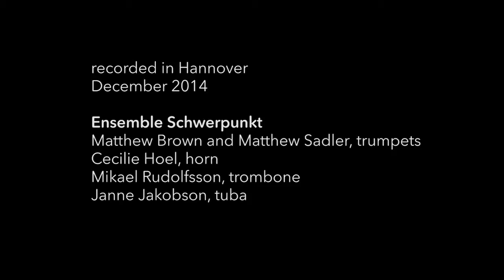mike svoboda dowland suite for brass quintet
Mike Svoboda, Dowland Suite (2014)
for brass quintet
based on themes by John Dowland (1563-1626)

© Boosey & Hawkes Bote & Bock, Berlin

The first performance took place on June 10th, 2014 Basel, Switzerland with the Ensemble Schwerpunkt: Matthew Brown and Matthew Sadler, trumpets, Cecilie Hoel, horn, Mikael Rudolfsson, trombone, and Janne Jakobson, tuba.

Dowland Suite is extracted and adapted material from Mike Svoboda’s music theater "Robin Hood - to good, to be true" (2012) for mezzo soprano and brass quintet which was premiered at the Lucerne Festival in September 2013 with Anne-May Krüger, mezzo soprano and the Sonus Brass Ensemble: Stefan Dünser and Attila Krako, trumpets, Andreas Schuchter, horn, Wolfgang Bilgeri, trombone, and Harald Schiele, tuba.